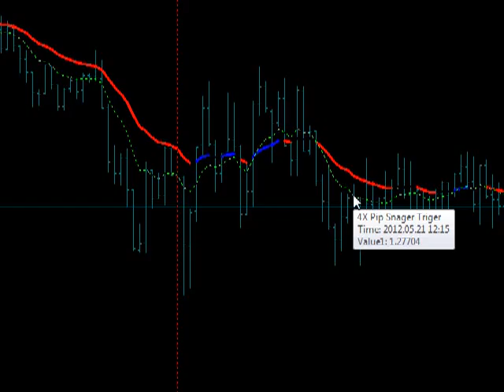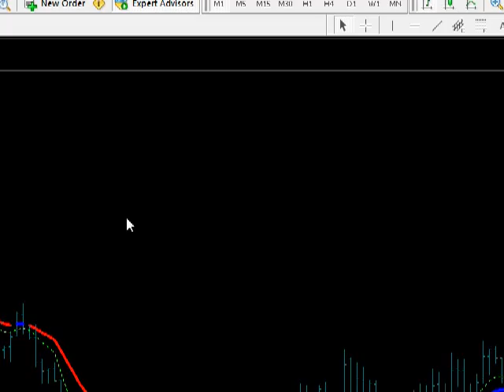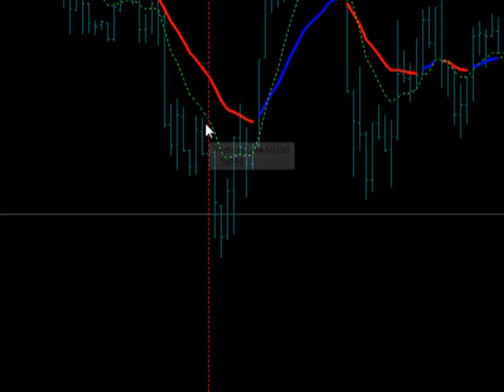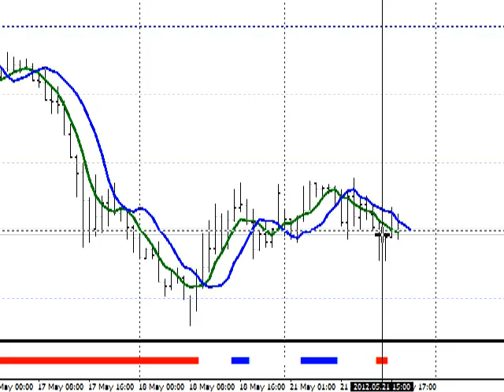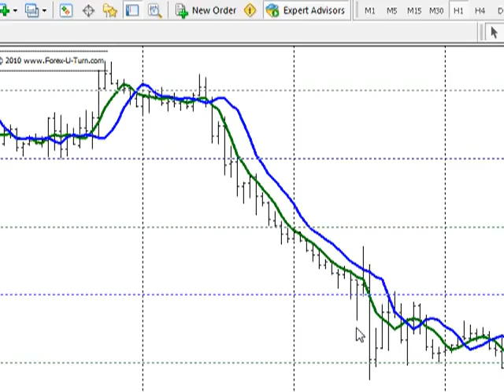4XPipSnager UTurn May 21 2012.mp4